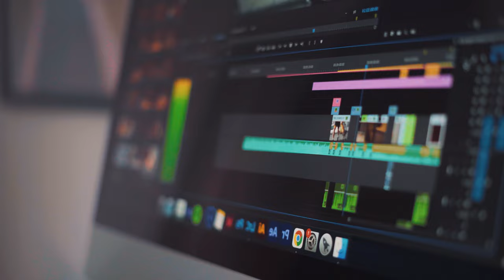Official Showreel 2022 - Josu Media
Official filmmaking showreel for 2022 - Josu Media

Produced by Josu Media.